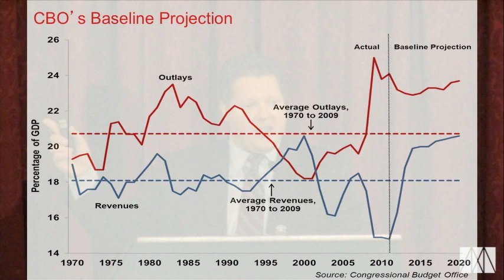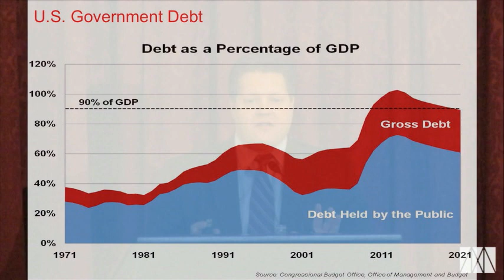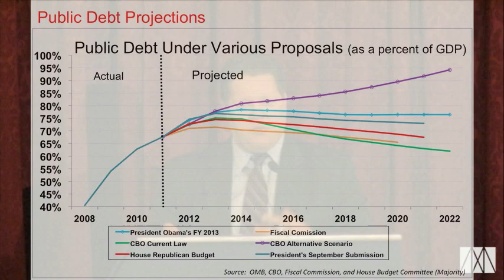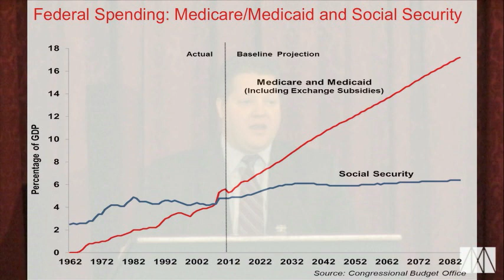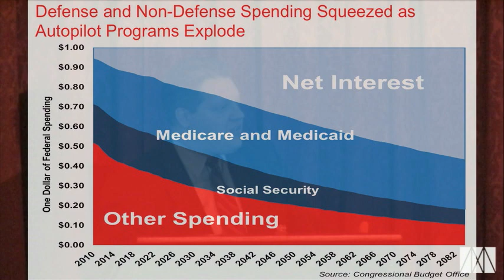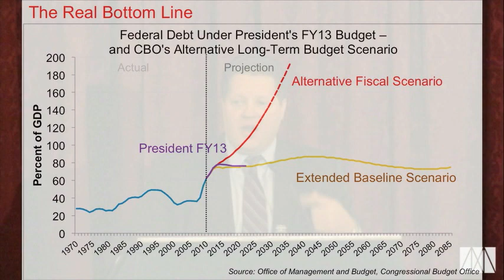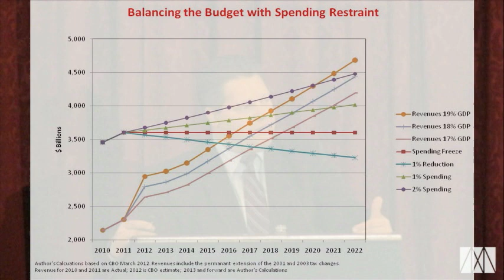Spending Restraint and Lessons Learned: Why Cutting Spending is Key to Balancing the Federal Budget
An expert panel discusses why spending control is key to balancing the federal budget and which proposals might be most effective in starting the process.

Special guests Senator Mike Enzi (R-WY) and Representative Connie Mack (R-FL) discuss their "One Percent Spending Reduction Act of 2011" to balance the budget by cutting one cent of every dollar the federal government spends.

Speakers include the Honorable Jim Miller, Director of the Office of Management and Budget for President Reagan; Chris Edwards, Director of Tax Policy at Cato, and Jason Fichtner, Senior Research Fellow at the Mercatus Center.